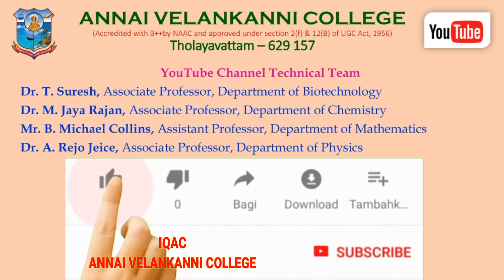Save the Soil/YRC/28.04.2022/Awareness Programme